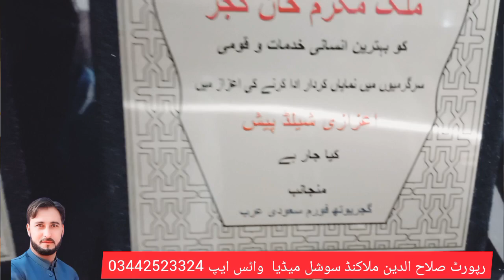Gojar qoom k por waqar taqreb Riyadh saudi Arabia 🇸🇦 ♥️